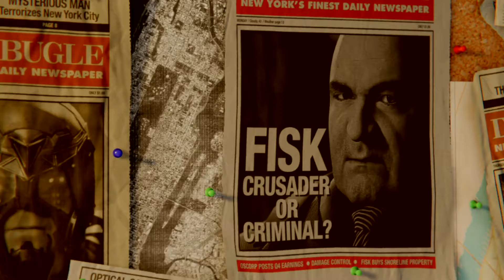MARVEL’S SPIDER-MAN | PS4 GAMEPLAY